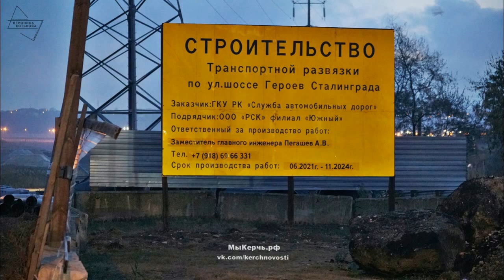Первая балка "ворошилоский мост". Стройка дорожной развязки улица Буденного. Керчь.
Фотоматериал от друзей :Новости Керчь Крым Россия
🎢Буденновский мост в Керчи: первая балка🎢
Три года назад, в октябре 2020 года, в Керчи приступили к демонтажу советского путепровода, который много лет был мертвой достопримечательностью. Сегодня строительство новой эстакады вышло на следующий этап - укладка балок.

Напомним, что снесенный недостроенный путепровод состоял из 13 опор и 12 пролетов, его длина была - порядка 240 метров. "Мертвый" мост простоял в Керчи около полувека, его начали строить еще при СССР, однако в эксплуатацию объект так и не сдали.

Сдать возрожденный Буденновский мост вместе с развязкой планируют в ноябре 2024 года. Заказчиком является ГКУ РК "САД", подрядчик - ООО "РСК" филиал "Южный".
Новости Керчь Крым Россия